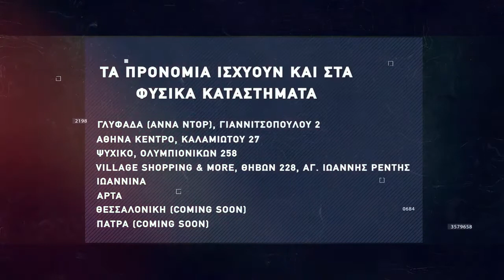Basketaki Salonica Development SUMMER League - Seatle SuperΨώνια Vs Δέν Έχει (6/6/22)